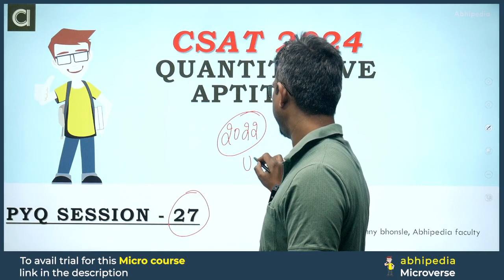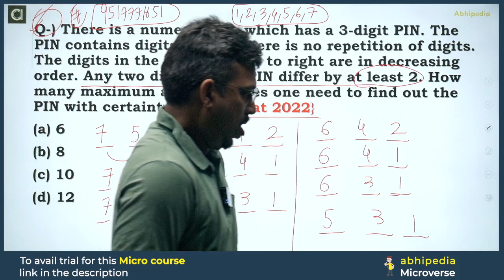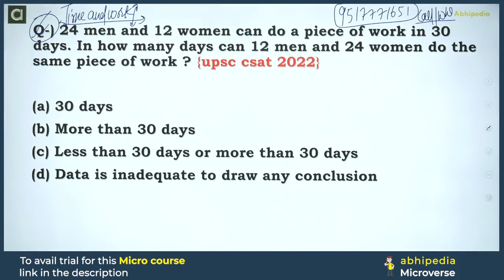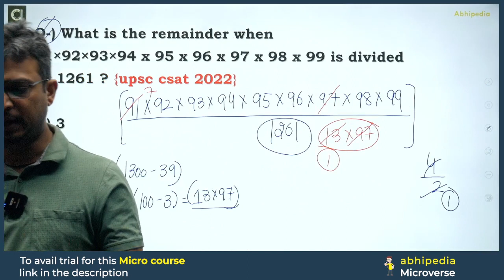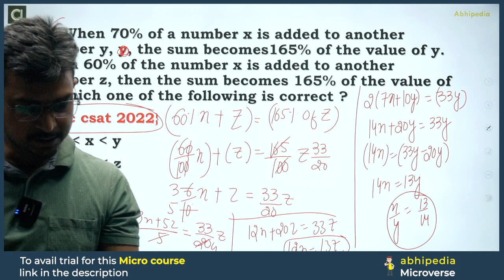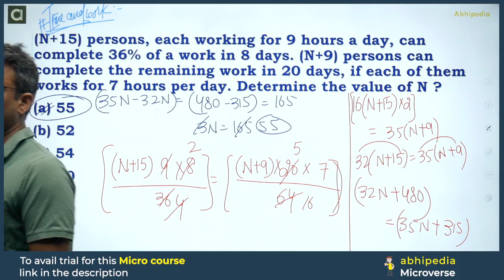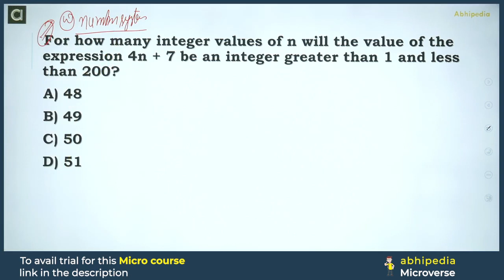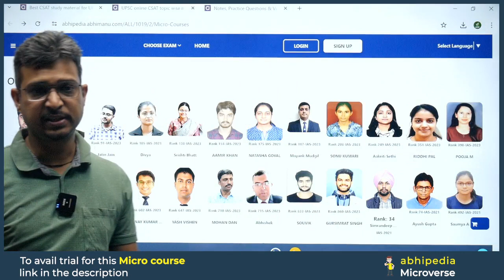UPSC CSAT 2024 | PYQ CSAT 2022 | Part - 5 | Class 76 | Prepare with Micro Course | abhimanu IAS